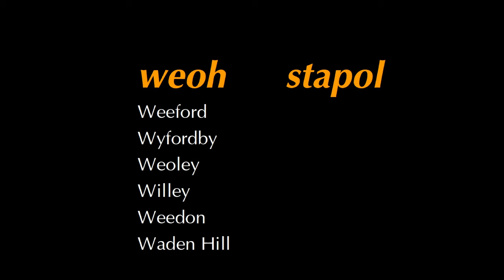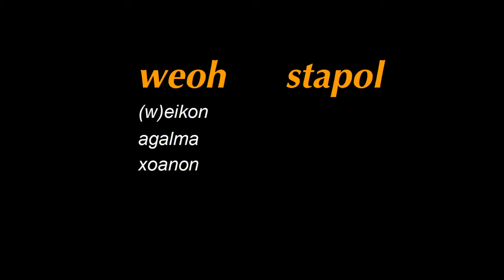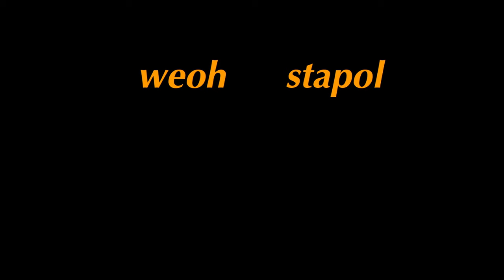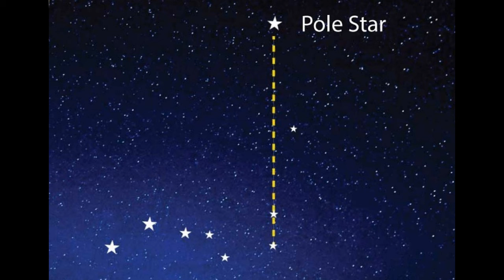Anglo-Saxon shrines at fords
In this video I look at place names such as Weeford and Stapleford, which include the Old English words weoh and stapol, both of which refer to pre-conversion shrines.  Clearly people crossing fords felt the need for supernatural protection.  Let’s wade in together…